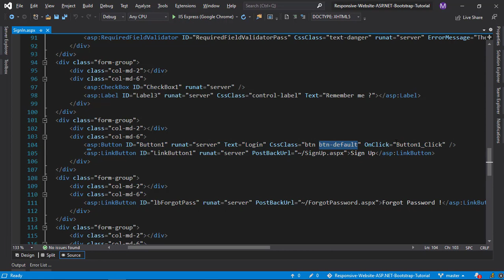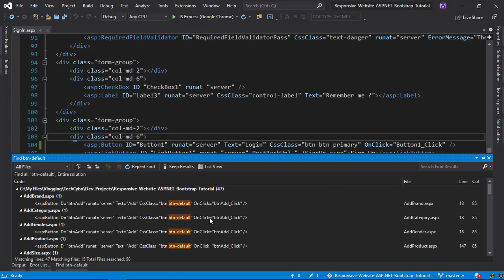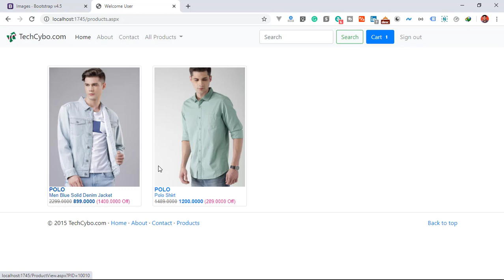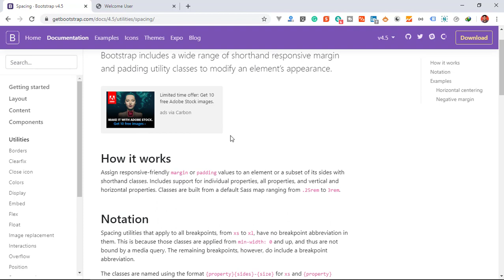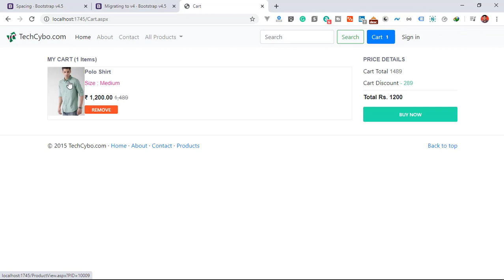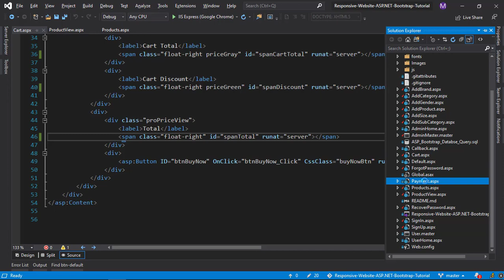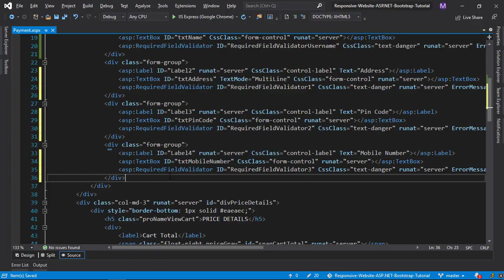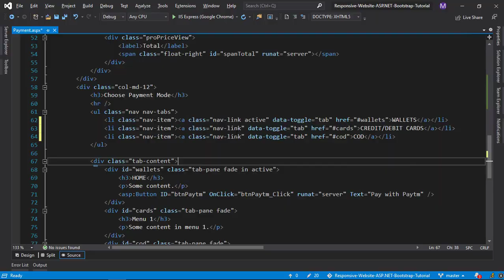Responsive Website-ASP.NET&Bootstrap-Part 38-Online Shopping Site-Bootstrap 4.5 Spacing,Buttons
This video explains how to migrate bootstrap version 3 to bootstrap version 4.5, in this video, I will explain about spacing that gives shortcodes of different purposes also buttons.